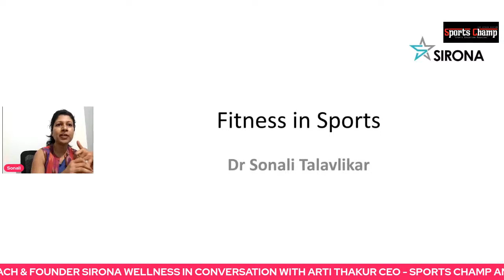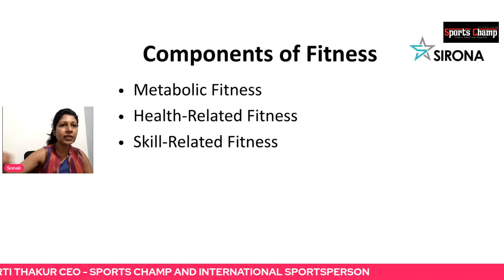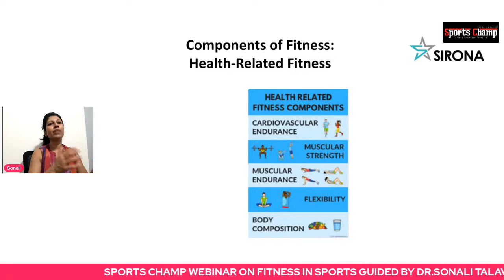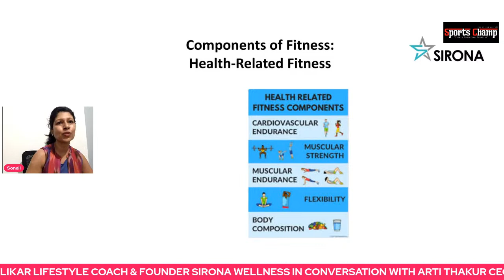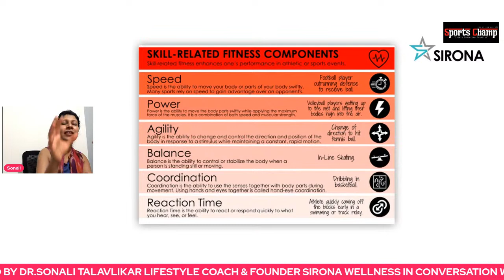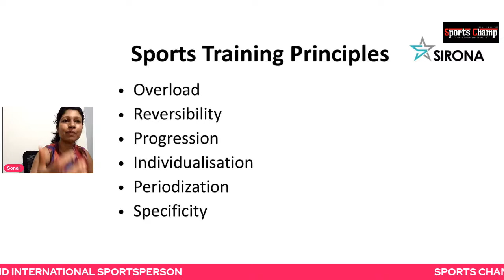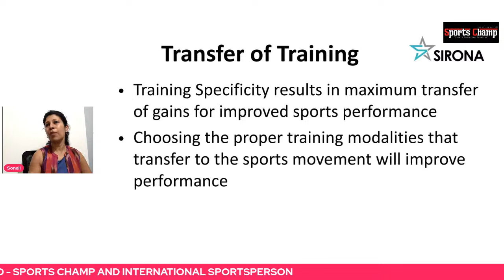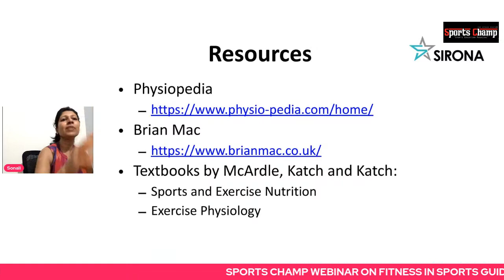SPORTS CHAMP WEBINAR - FITNESS IN SPORTS BY SONALI TALAVLIKAR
Sports Champ webinar on Fitness in Sports by Sonali Talavlikar Life Style Coach & Founder Sirona Wellness